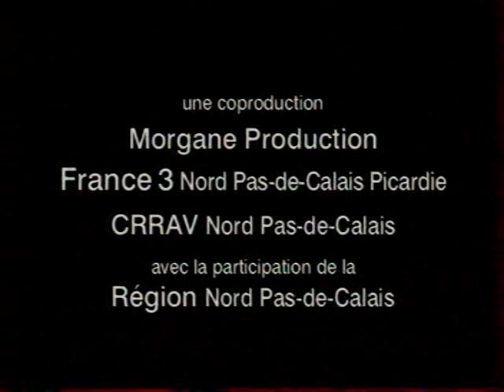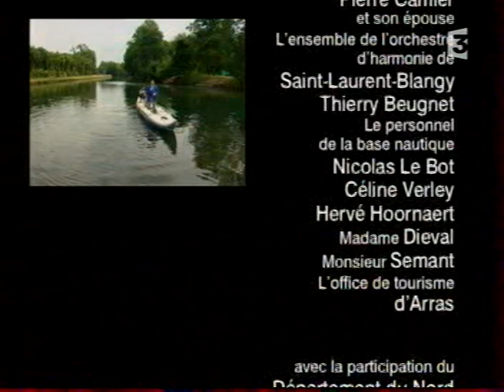En avant la musique ! (2006)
L'harmonie de Saint-Laurent-Blangy a participé en 2006 à la deuxième saison de En avant la musique !
En avant la musique ! est une émission hebdomadaire, diffusée sur France 3 Nord - Pas de Calais - Picardie, qui présente les harmonies de la Région. Ce programme court (15 min) s'articule autour du travail en répétition, de quelques portraits de musiciens et d'une prestation de concert où l'orchestre interprète une chanson populaire dans un lieu représentatif de la ville.

Découvrez donc La Salsa du Démon au coeur de la base nautique de Saint-Laurent-Blangy.